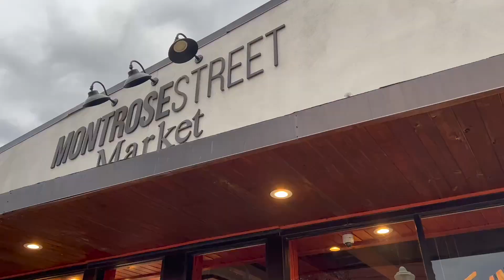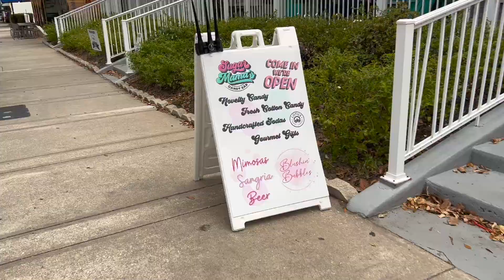The City of Clermont, Florida | New Construction and Things To Do | Moving to FL | Rosie Homes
Is the hilly city of Clermont the next best place to move to in Florida? This unique city is up and coming with LOT'S of new construction. If a brand new home and a quieter city is calling your name- this may be the spot for you!

Claim FREE Orlando recommendation's guide (restaurants, services, communities, hotels, local gems, etc.)